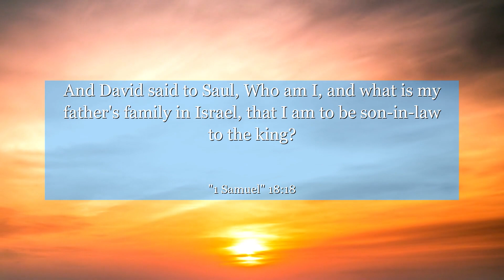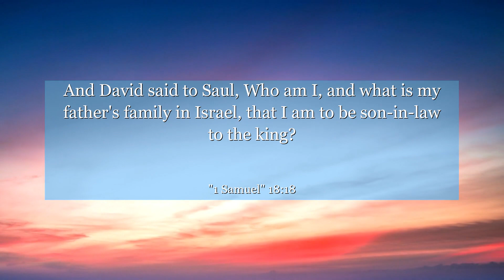1 Samuel 18:18 And David said to Saul, Who am I, and what is my father's family in Israel, that I am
In 1 Samuel 18:18, we witness a powerful moment where David's unwavering loyalty and commitment to his friend Jonathan shine through. This verse reminds us of the importance of true friendship and staying faithful to those who have been there for us. Join us as we explore the profound lessons we can learn from this remarkable story of loyalty, trust, and the power of genuine connections. Let this inspire you to cherish and nurture your own friendships, reminding you that true friends are an invaluable gift in our lives.